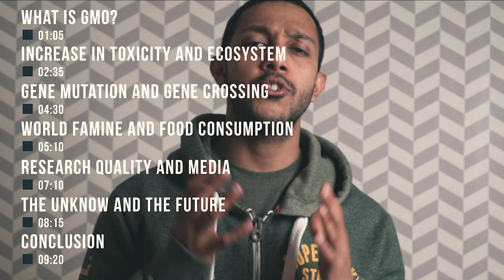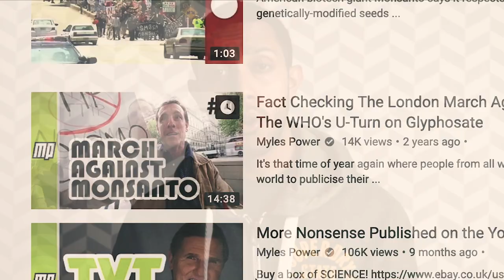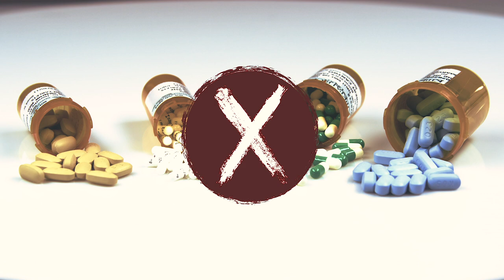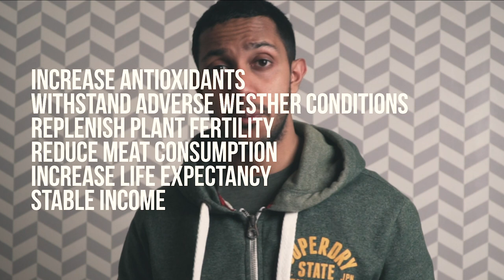Are GMOs Bad? GREENPEACE vs. MONSANTO - What's the fuss!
There is a clear divide on GMO - some believe it’s the best thing that could happen to us and the other completely bashing it to say that its one of the most harmful things we have created for ourselves? What do you think? In this video we try put this to rest…based on the available  and our own research! Ready?

As always we tackle three things:

1:05 - Subject - What is GMO? Genetically Modified Organism...

2:35 - Facts, Opinions and Research -
1. Increase in toxicity(pesticides, herbicides and insecticides) and ecosystem
2. Gene-mutation and Gene-crossing/ Cross pollination
3. World famine and increasing food consumption
4. Research quality and media misinformation (GreenPeace vs. Monsanto)
5. Unknown and the Future

9:20 - Conclusion - Should you have GMOs in your diet? If you have no choice what should you do?